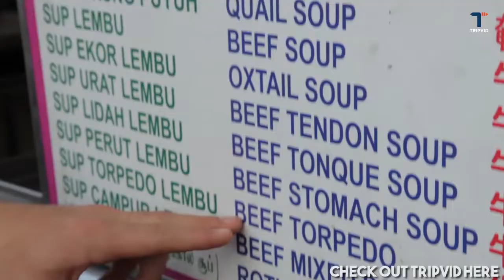First Time Eating 'Torpedo Soup' in Malaysia - Unheard of Malaysian Food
Catch Travel Host, Trevor James eating 'Torpedo Soup' in Malaysia for the first time! Check this out!